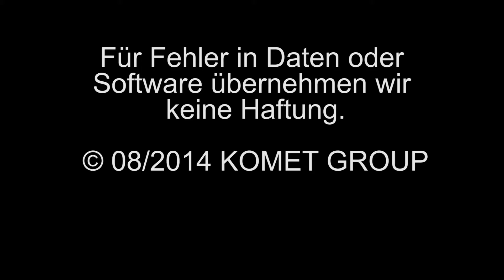Die KOMET MicroKom BluFlex® App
Am Puls der Zeit - Die clevere Alternative:
Die  KOMET®  Feinbearbeitungs-APP zur Nutzung als Anzeigegerät
Feinbohrsystem mit Bluetooth® Technologie

Die modulare  ABS®  Schnittstelle erleichtert spindel- sowie werkzeugseitig die Adaption.
App für die Feinbearbeitung zur Verwendung mit dem  KOMET MicroKom  BluFlex®  Feinverstellkopfes.

Für den Einsatz des  MicroKom  BluFlex®  Feinverstellkopfes zur Bohrungsfeinbearbeitung wurde bislang ein externes Anzeigegerät mit Bluetooth Technologie verwendet welches nun durch die neue  MicroKom  BluFlex®  App ersetzt werden kann.